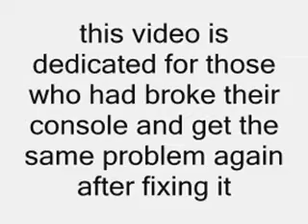He bought a xbox360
i just making it for fun since the console got broke again after get fixxed and i just discovered out that the error cant be fixxed